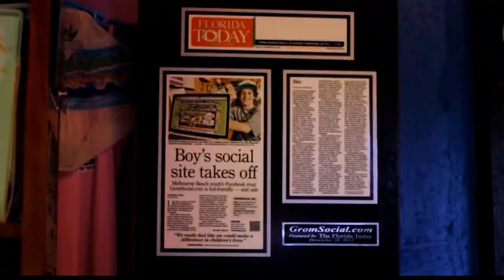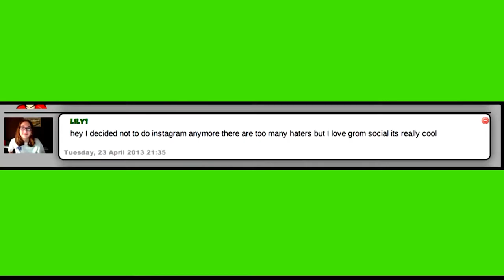Talking Online Security with Zach Marks, Grom Founder!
Kristen and Jared had a chance to sit down with Zach Marks, founder of Grom Social and teenage tech guru, to talk about how to protect your online security at any age!